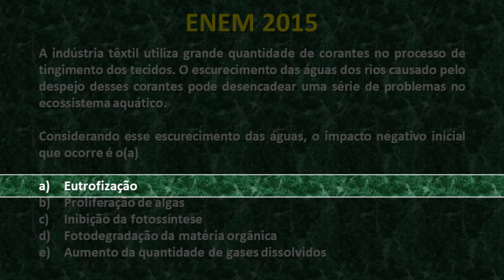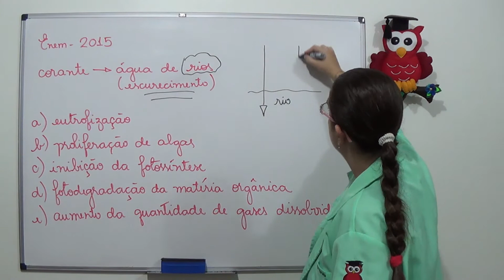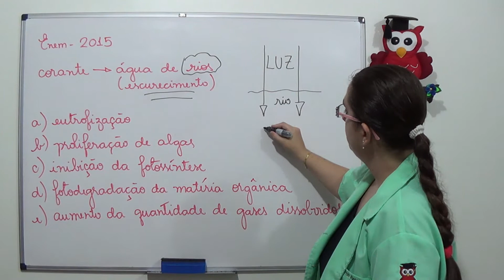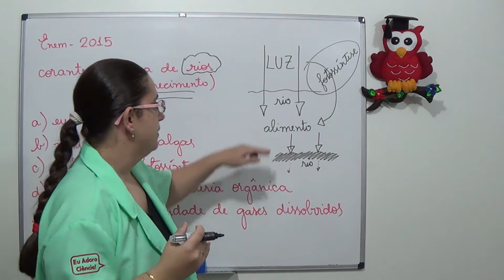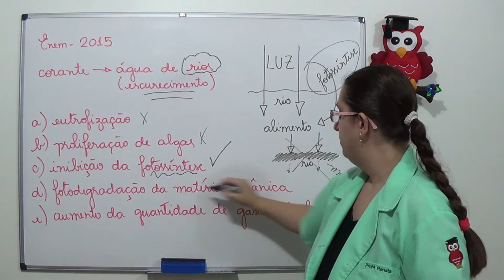ENEM e VESTIBULARES - BIOLOGIA | Ecologia e Ação Antrópica | Prepare-se!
Este é um vídeo dedicado especialmente aos estudantes que estão se preparando para o ENEM e demais vestibulares para conquistar a tão sonhada vaga no ensino superior! Neste vídeo teremos a resolução de um exercício de ECOLOGIA E AÇÃO ANTRÓPICA AO MEIO AMBIENTE da prova do ENEM/2015. Espero que goste! Dúvidas? Deixe nos comentários!

Configurações:
Câmera: Sony HandyCam HDR-CX220
Editor de Imagem: GIMP (Gnu Image Manipulation Program) versão 2.10.22
Editor de Vídeo: Movavi Video Editor 2021
Capa: Canva Pro